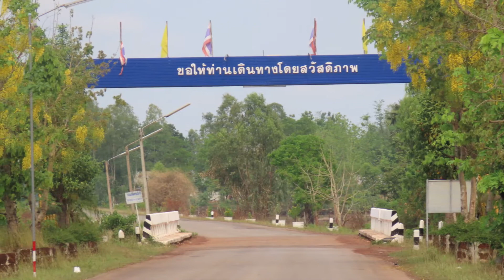เพลงรักบริสุทธิ์ุ ของพรศักดิ์ ส่องแสง 2563